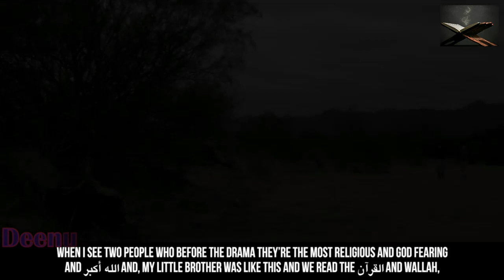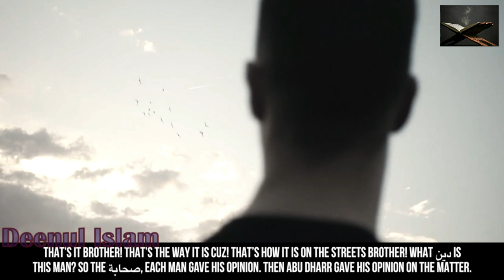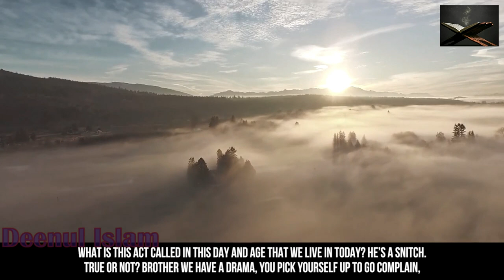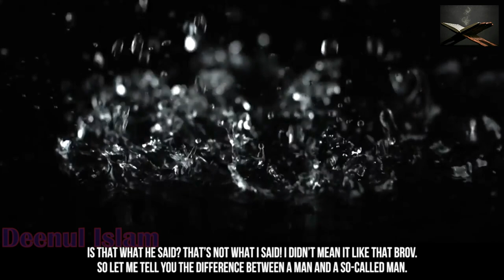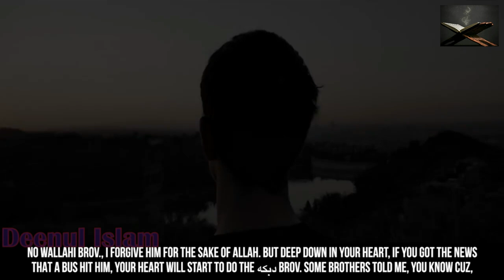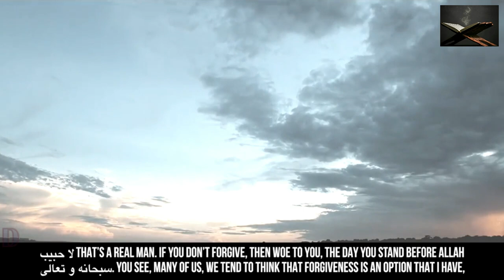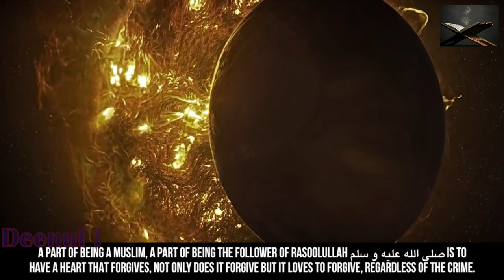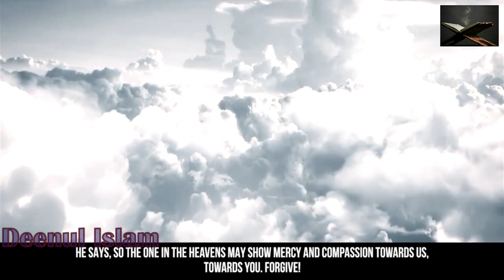Let It Go | Powerful Story Of Bilal Abu Dharr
Forgiving Others Is NOT An Option! - Powerful Story Of Bilal & Abu Dharr